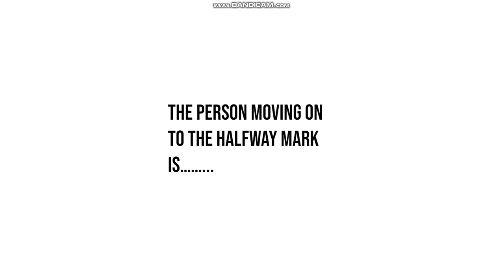Battle For 18 #4